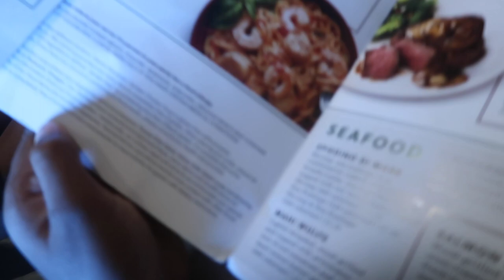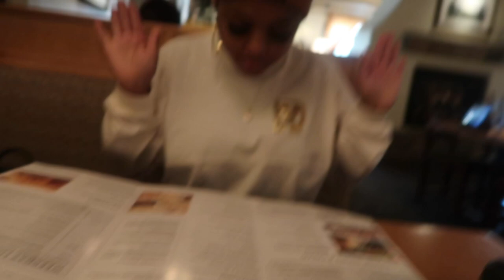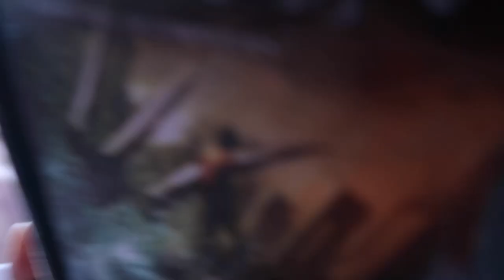VLOG: I FILMED MY HOLIDAY WEEKEND OF FUN HANGING WITH MY SISTER | YOSHIDOLL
I spent a fun weekend with my sister and this is my first time filming an entire vlog without my moms help! Hope you like it!

FOLLOW YOSHIDOLL ON INSTAGRAM, FACEBOOK and TIKTOK!

FOLLOW CALI ON INSTAGRAM, YOUTUBE and TIKTOK!

FOLLOW NYLAH ON INSTAGRAM and TIKTOK!